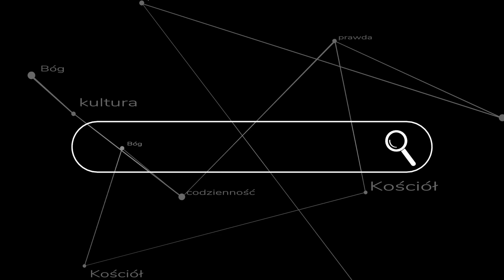Peterson & Szymon Mówi: czy Rosja jest częścią zachodu?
Po tej bardziej "prawej stronie" Internetu powstał spór wokół cywilizacyjnej przynależności Rosji. Tego sporu nie da się sensownie rozstrzygnąć bez wyjaśnienia pewnych podstawowych pojęć. ks. Szymon Bańka FSSPX